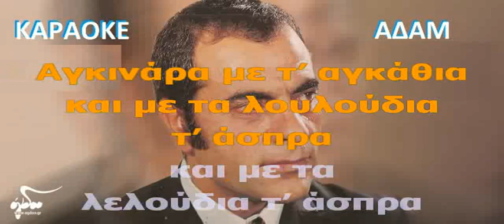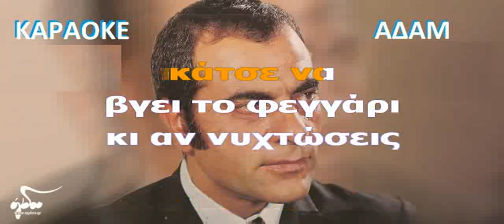ΚΑΡΑΟΚΕ ΑΔΑΜ Αγκινάρα με τα αγκάθια ΣΤΕΛΙΟΣ ΚΑΖΑΝΤΖΙΔΗΣ ΕΠΕΞΕΡ ΗΧΟΥ ΚΩΣΤΑΣ ΠΑΠΑΔΟΠΟΥΛΟΣ